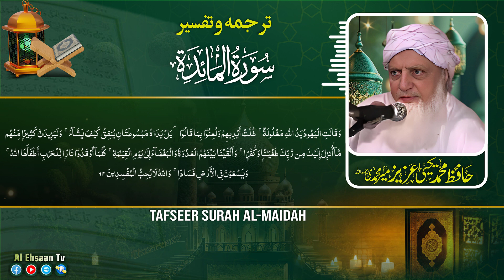Surah Al Maidah Tafseer | Ep:24 | Ayat 01-64 | Qari Muhammad Yahya Aziz Meer Muhammadi